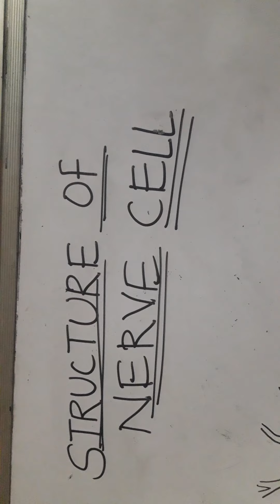Structure of nerve cell by Eduvisor